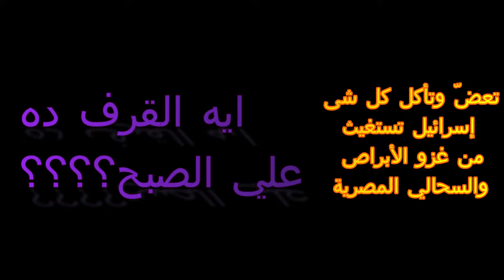العم طاطا في الدولاب لحل اذمة الاقتصاد - Uncle Tata in the cupboard to solve the economic crisis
الفيديو ده مميز جدا لانه بيحل ثلاث مشاكل في دول مختلفه واهمها القطط والكلاب اللي ماليه شوارعنا المصريه وكمان الابراص والسحالي اللي بدأت غزو علي اسرائيل وكمان سد حاجة شعب الصين العظيمه من الاكلات اللذيذه اللي بيحبوها تعالو نشوف لقينا الحل في الدولاب ازاي ؟؟؟؟؟
مستني تعليقاتكو في الكومنتات  اي  استفسارات اكون سعيد باجابتكم ان شاء الله اتمني لكم مشاهده ممتعه
تحياتي
العمه سيما
العم طاطا
ماما لولو
سمسم وجو
This video is very special because it solves three problems in different countries, the most important of which are the cats and dogs that finance our Egyptian streets, lizards and lizards that have begun an invasion of Israel, and also fill the great need of the people of China for delicious foods that they love. Let's see how we found the solution in the cupboard?
I am waiting for your comments in the coments. Any questions, I will be happy with your answer, God willing. I wish you a pleasant viewing
My greetings
life of the herbs
Aunt Sima
Uncle Tata
mama lulu